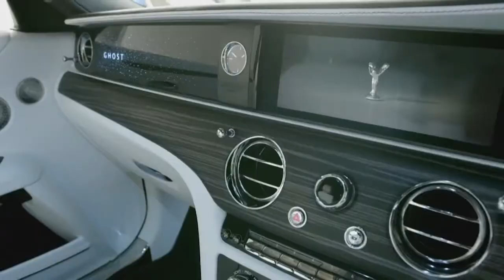"رولز رويس" تطلق "الشبح" بحلته الجديدة لأنعاش مبيعاتها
أطلقت شركة "رولز رويس" الشهيرة للسيارات، الطراز الجديد لسيارتها "الشبح"، في محاولة لأنعاش مبيعاتها في ظل ركود تشهده سوق السيارات بفعل جائحة كوفيد-19.